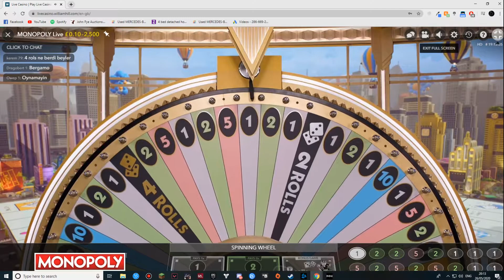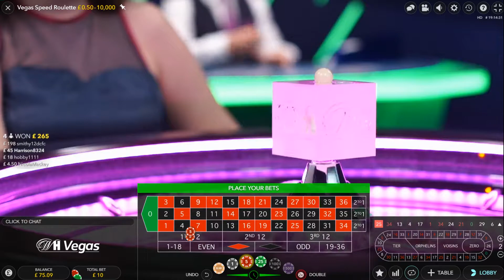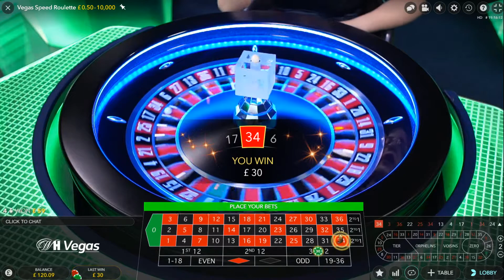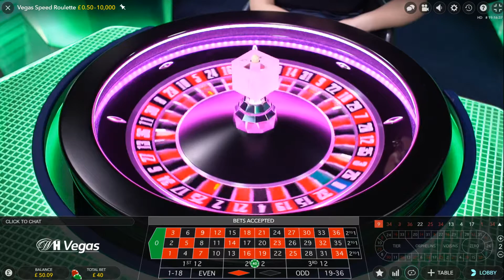MAKING BACK MY LOSSES - WITH ONE CLICK!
Do not gamble if you are not 18+